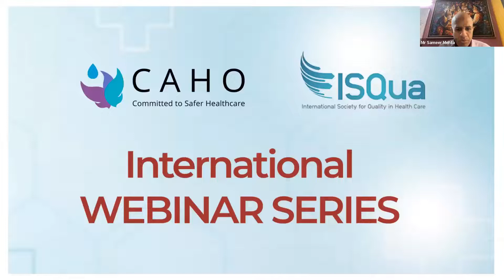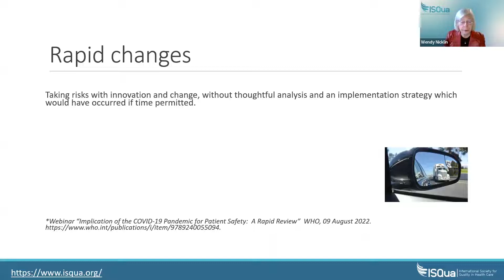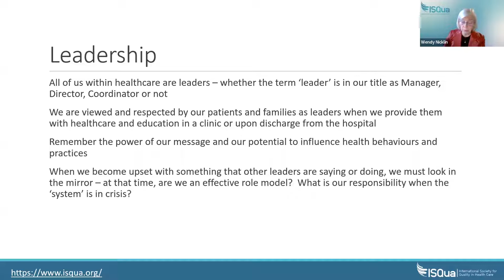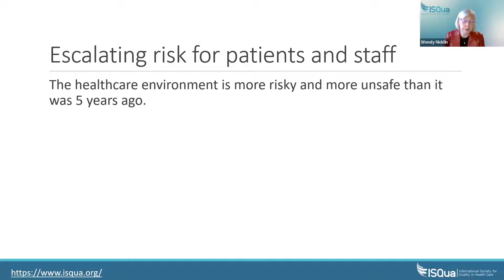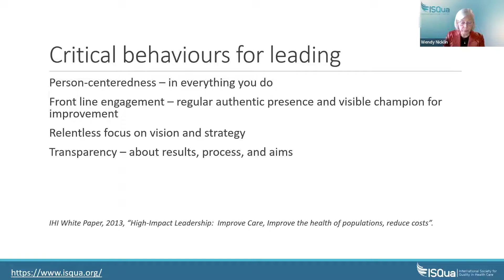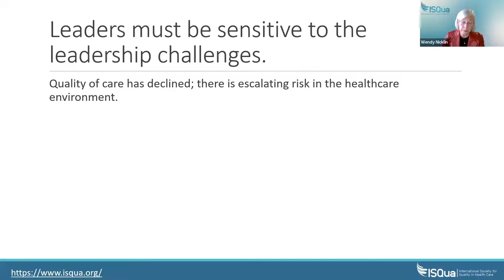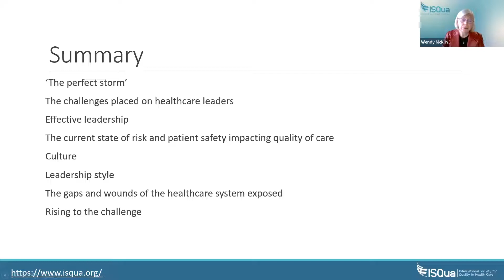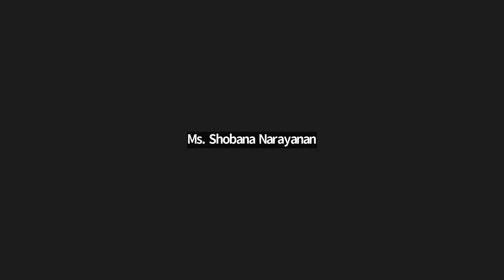CAHO - ISQua Webinar 21: Leadership in Quality and Safety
Speaker: Wendy Nicklin
Moderator: Mr Sameer Mehta